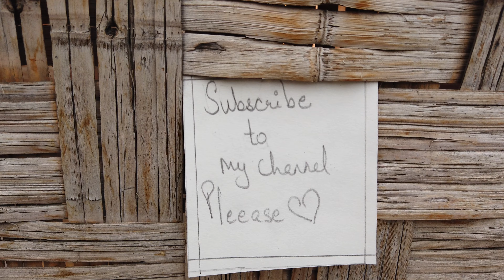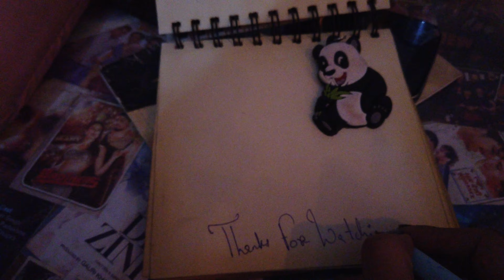4K 🇮🇳 Walking towards Churchgate - Mumbai - India walk tour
Walking tours explores our streets,

This tour - Churchgate, Mumbai
Churchgate is an area in South Mumbai. During the eighteenth and up to the mid-19th century, Mumbai was a walled city. The city walls had three gates, and Church Gate, named after St. Thomas Cathedral, Mumbai was one of the gates. The gate was situated near the present day location of Flora Fountain. In the mid-19th century, the city walls were torn down to aid in the expansion program.
Churchgate is also a major railway terminus on the Western line of the Mumbai Suburban Railway.
(Source: Wikipedia)

More walking -